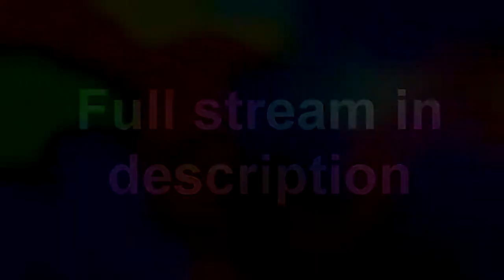Baldi's Basics is NOT scary